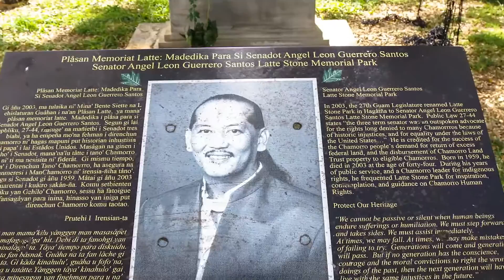FestPac Tour (English) Hagatna 8 - Latte Stone Park